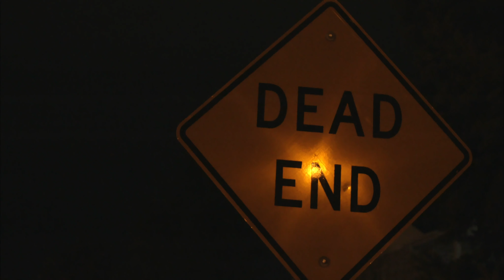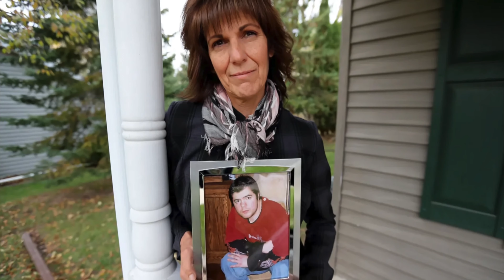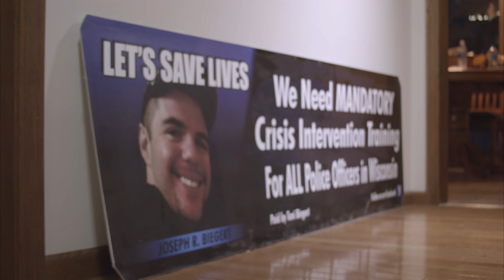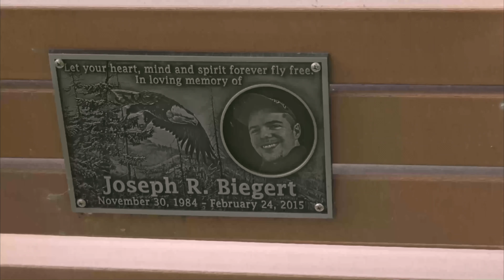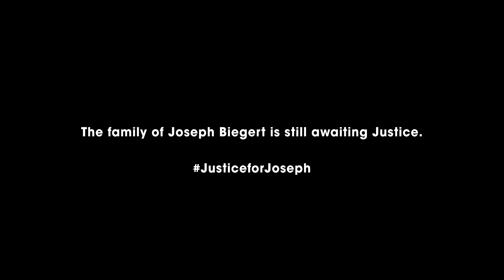Justice for Joseph Biegert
A gripping drama unfolds as new information is revealed about the events of February 25th, 2015. The family of Joseph Biegert steps forward to share their perspective on the tragic incident, shedding new light on what really happened that night when law enforcement conducted a wellness check at his home. As the audience, we are invited to listen to their story and draw our own conclusions about the unsettling events that took place. With a focus on exploring different perspectives and uncovering the truth, this film is a must-see for anyone interested in the complexities of human relationships and the justice system.